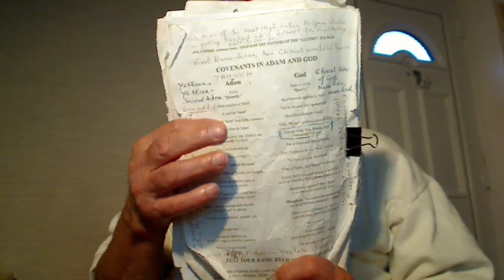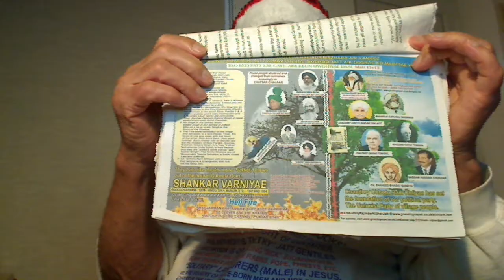Punjabi - When you become Hindu, Jew, etc. of the physical body of appearances, Shankar Varniyae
Punjabi - When you become Hindu, Sikh, Muslim, Jew, etc. of the physical body of appearances called Shankar Varniyae and not of the heart, you have no right to live on this planet earth but die in millions.
HOW THE DIRTY-HEARTED BRITISH IGNITED THE SECTARIAN CIVIL WAR IN INDIA?
The British left India in 1947 but with a very dirty conscience. We Indians of the farming marshal tribes Jatt, Gujjar, Pathan, Arian, Saini, etc., the once-born simpletons served the British faithfully and made them win the two world wars but they colluded with the twice-born shrewd people of business tribes and hypocritically divided our Jatt tribal homeland, Punjab plunging us into the sectarian civil war that could have been avoided. This is how they ignited this civil war:-

1. They knew that the people killed each other frantically in the name of religion as Catholics and Protestants did in Britain and so, they supported the heads of religious parties financially and paid them money secretly under the table.
2. There used to be elections held for the Parliament but no such election was held to hand over the Government into the hands of responsible political leaders in 1947.
3. They just colluded with the heads of religious Parties; all clever shopkeepers - Lala M.K. Gandhi, a Baniya, Lala Tara Singh Malhotra, a Khatri and Lala Mohd. Ali Jinnah, a Babla Bhatia. These Lalas least served in the British Army.
4. We Jatts of the Punjab served the British Army the best but we were divided into India and Pakistan like the deserted Christmas Puppy.
5. And our Governments were told that when you fight with each other, then we will sell you weapons of mass destruction to kill each other. What a business idea out of misery?
Politics is a dirty game of the psychic hypocrites whom Jesus condemned the most and he was killed by them. Look what the USA, U.K. and other European collaborators are doing in the world today?
End times are not far away – Matt. 13v24-30 and the TRIBULATIONS have already started from 14/05/2018 when the child-like USA President Donald Trump pressed the TRIBULATIONS BUTTON by declaring Jerusalem to be the Capital of Israel. These worldwide TRIBULATIONS will last for FIVE YEARS to ATOMIC WAR EXPECTED SOON after 14/11/2023.
So, let us join hands together to expose these hypocrites with the Gospel Truth of our Supernatural Father Elohim, Allah, Parbrahm, etc. In Jesus, we are Labourers working in the Royal Vineyard of our Father that has a Narrow Gate for the Solitary of discerning intellect called “holy spirit”, common sense or Surtti. Earn your Salvation by Preaching the Gospel.
Holy spirit, “common sense”, shatters the fetters of the dead Letters, the Holy Books and their Laws that have been corrupted. Remember that Law and Prophets were till John, the Baptist – Luke 16v16 and after that, the Narrow Gate to the Royal Kingdom of God was opened by Christ Jesus and He appointed St. Peter as the “Gatekeeper”. That is why Peter killed two hypocrites/Blasphemers Ananias and Sapphira for speaking against the Holy Spirit that rests in our own heart, the Treasury of the Gospel Truth Brewed through “Logical Reasoning”.
Watch mine over 9000 YouTube videos; channel nijjhar1 and my services are FREE. I have written two Books; one in English; “FIRST GNOSTIC PRINCIPLES OF ONE GOD ONE FAITH” and the other in Punjabi; “KAKHH OHLAE LAKHH”. Search them on the internet. I need technical help to revise them for publication. FREELY RECEIVED; FREELY GIVEN IS OUR MOTTO IN GOD.
In “Agape”, our Father God blesses everyone alike and please do not miss your great opportunity to earn salvation by Preaching Gospel from the Rooftops.
Jatt Qom and not Hindu Jatt, Sikh Jatt, Muslim Jatt, etc.
Why do the sons of Satan who hide their tribal identity hate me as they did to Christ Jesus, Son of God?

The word Allah is from "Ilah", our tribal father in Adam called Qabeela, Qom, Jaatt, etc. as mine is Jatt Qom.
MATT. 13V24-30:- ATOMIC WAR EXPECTED ON 14/05/2023
WHY TEN LIGHTS?